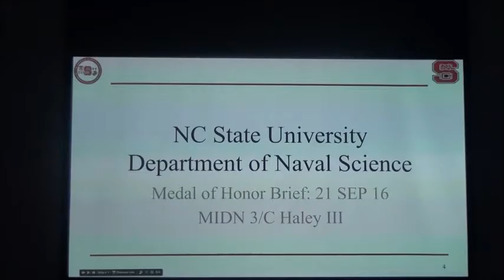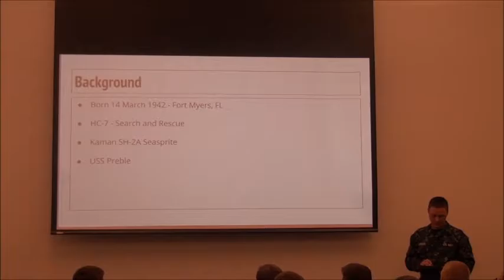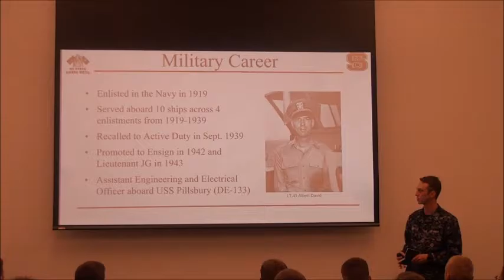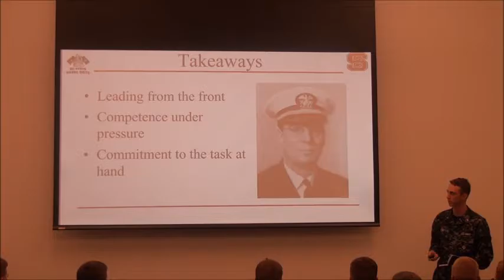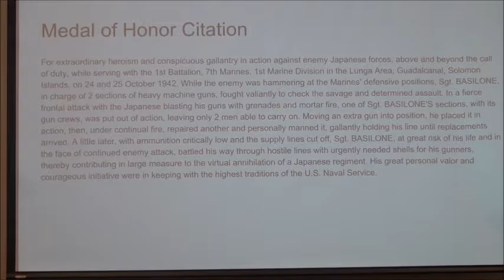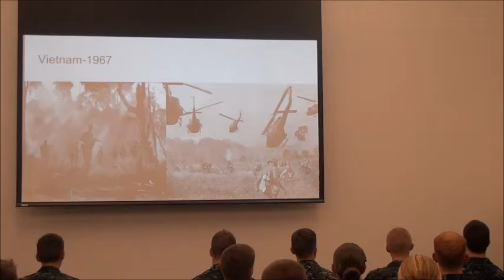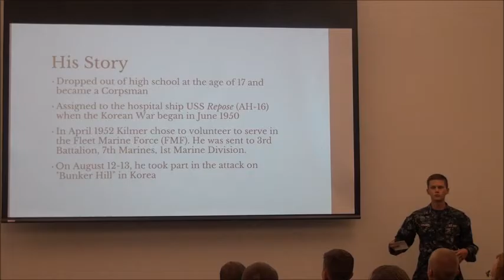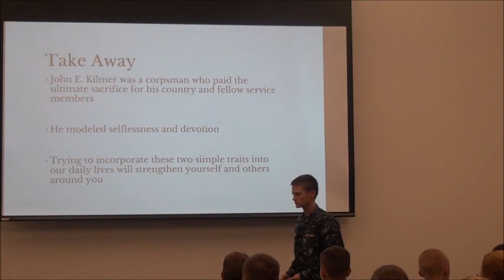21 SEP Naval Lab